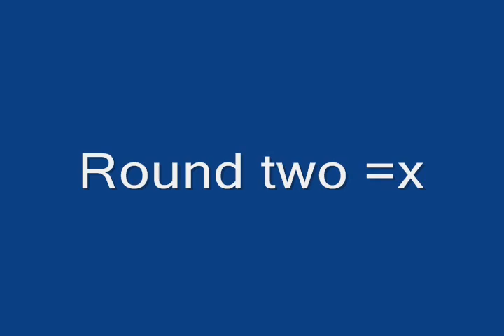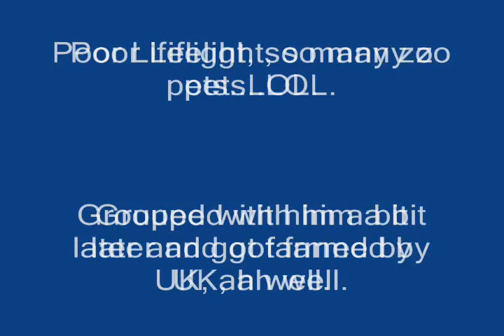Dark Age of Camelot - PuG-vs-PAINTRAIN [Shaman] [PvP] [Mordred]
Dark Age of Camelot - PvP
PoV Shaman on Mordred [US PvP]